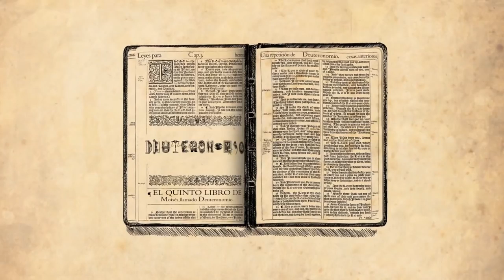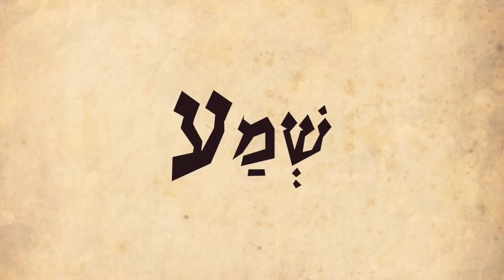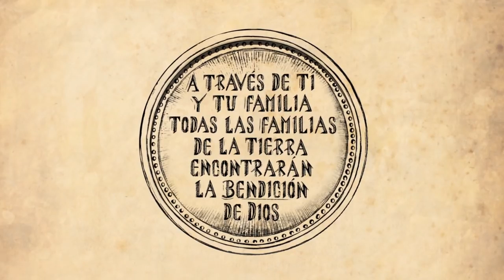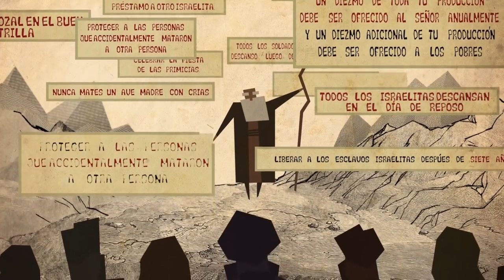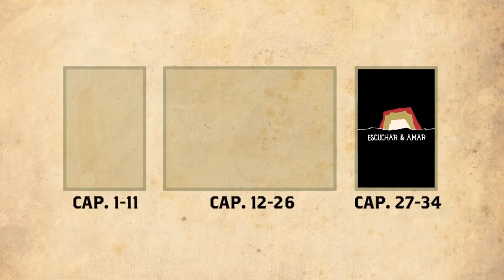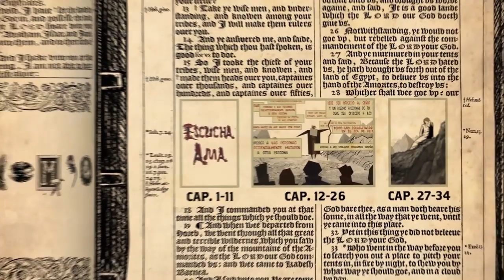7 PANORAMA DEL LIBRO DE DEUTERONOMIO